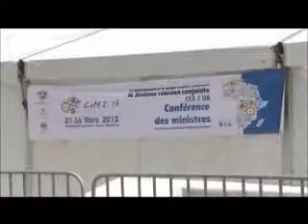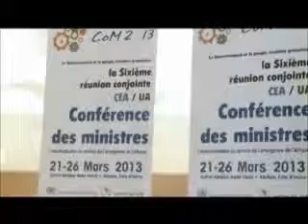Sixième Réunion Conjointe CEA / UA